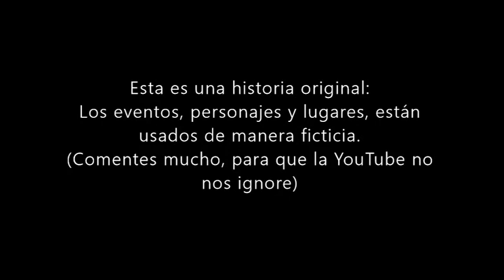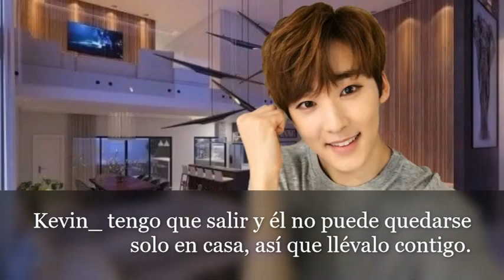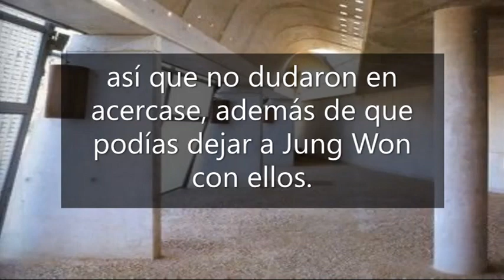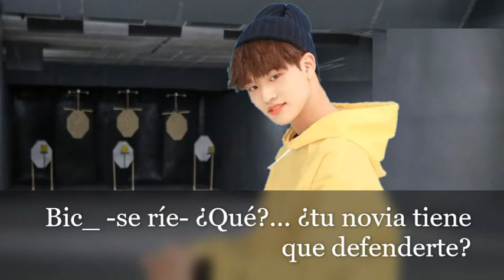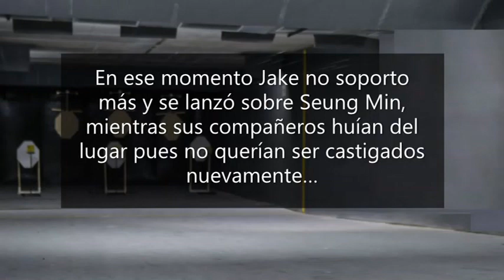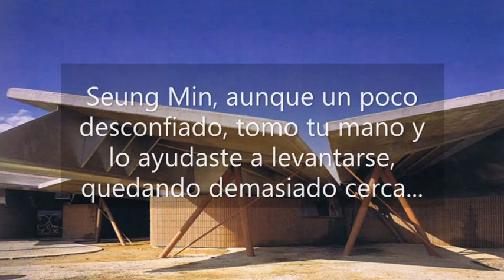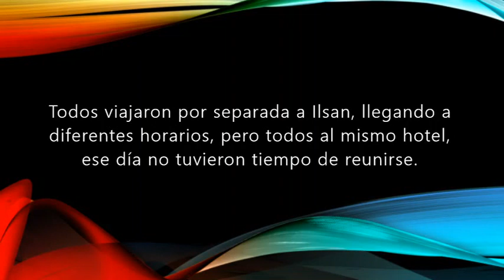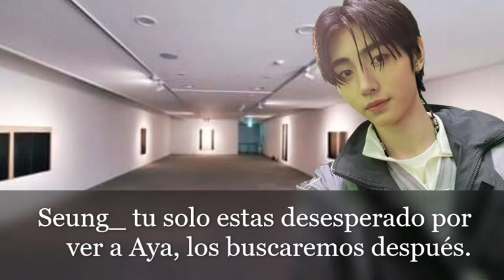Imagina Con ENHYPEN_ Du Riechst So Gut: Vendetta. Cap.06_ Creador de Problemas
En este Capitulo vemos como los chicos están en el club y al reunirse con Amber, los chicos de MCD llegan a molestarlos.